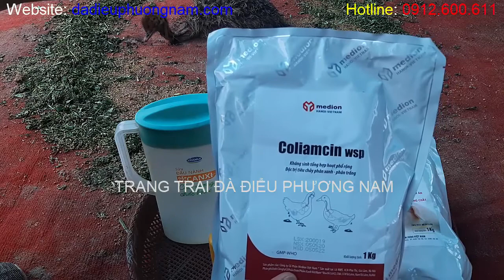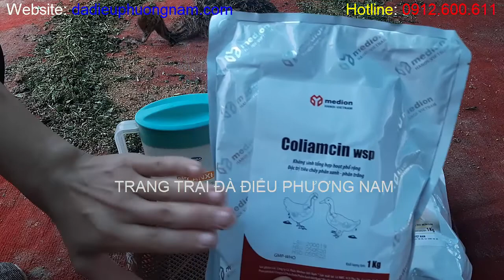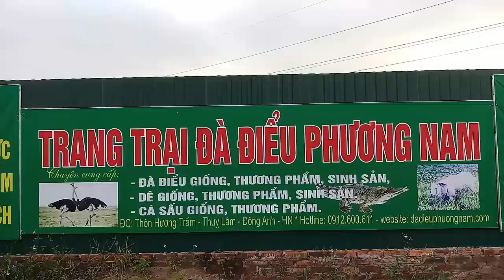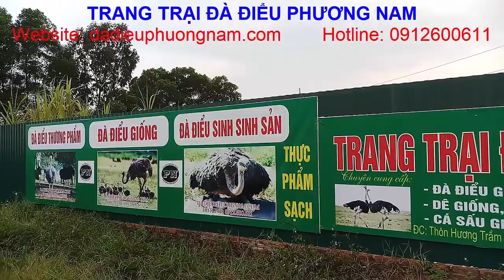Cách Chữa Bại Liệt Cho Đà Điểu, PHUONG NAM TV, Trang Trại Đà Điểu Phương Nam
Đà Điểu trưởng thành 10 tháng tuổi có trọng lượng trung bình 100kg trở lên, con lớn nhất có thể đạt 160kg. Thịt Đà Điểu là loại thịt đỏ, rất ngon, hàm lượng Protein cao trong khi lượng Choleterol rất thấp. nên đặc biệt tốt cho sức khỏe. Thế giới đã công nhận rằng: “thịt Đà Điểu là thực phẩm của thế kỷ 21”.
Khi đầu tư vào lĩnh vực kinh doanh Đà Điểu quý vị và các bạn phải lắm vững quy trình nuôi Đà Điểu…Tất cả các quy trình này PHUONG NAM TV, Trang Trại Đà Điểu Phương Nam đã có những video hướng dẫn cụ thể link xem video ở phía dưới. Các bạn nhớ theo dõi thật kỹ nhé.
Chuyên: Cung cấp Đà Điểu giống, chuyển giao kỹ thuật và thu mua Đà Điểu thương phẩm.